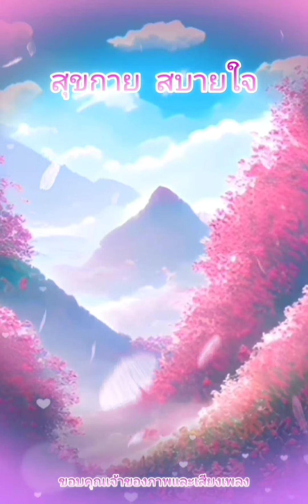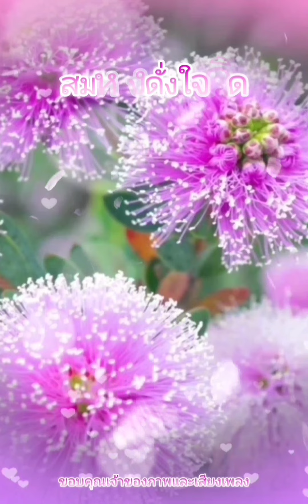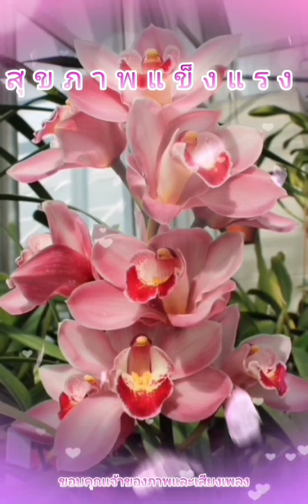สวัสดีวันอังคาร ** หากรู้สักนิด ** รัตนา จงสุทธานามณี